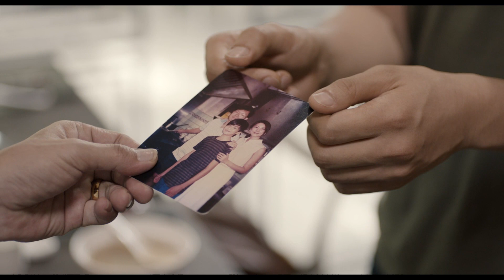LA SAVEUR DES RAMEN | Un film qui donne faim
Bande-annonce alléchante du nouveau film de Eric Khoo

Masato, jeune chef de ramen au Japon, a toujours rêvé de partir à Singapour pour retrouver le goût des plats que lui cuisinait sa mère quand il était enfant. Alors qu’il entreprend le voyage culinaire d’une vie, il découvre des secrets familiaux profondément enfouis. Trouvera-t-il la recette pour réconcilier les souvenirs du passé ?

Qu'en pensez-vous ?